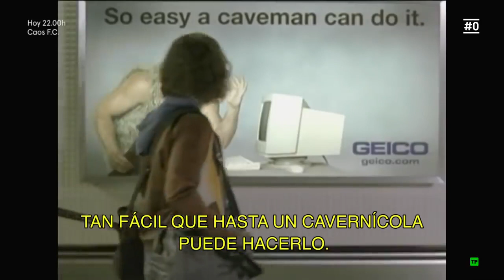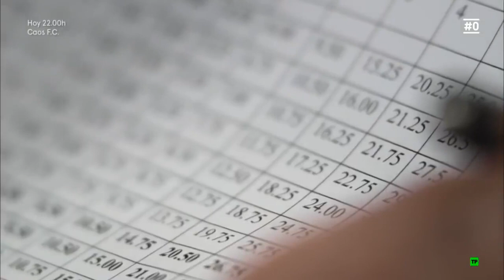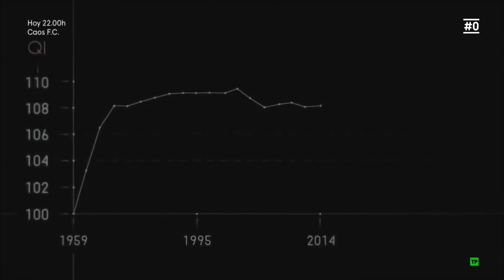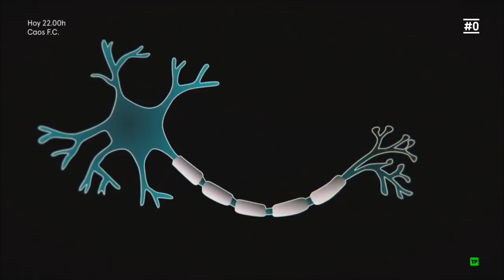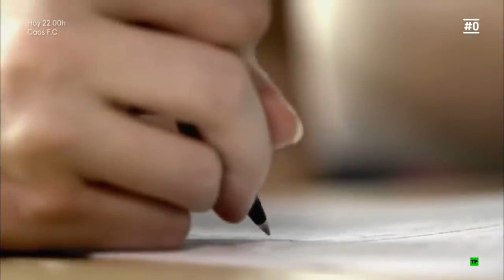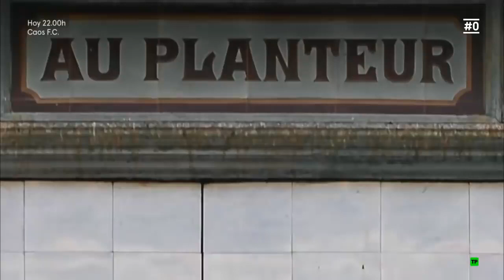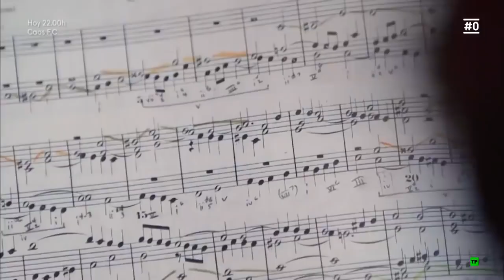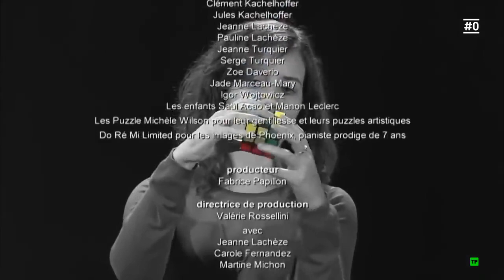EL PODER DEL CEREBRO - LA INTELIGENCIA - DOCUMENTAL HD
Misterio51 Radio - EL PODER DEL CEREBRO - LA INTELIGENCIA - DOCUMENTAL. Una serie de documentales que traemos aquí a Misterio 51, docs que seguimos y apoyamos.

✅Documentales de National Geographic.
✅Documentales de Naturaleza
✅Documentales de la 2.
✅Documentales Planeta Tierra
✅Documentales Interesantes.
✅Documental animales
✅Documental  sobre medio ambiente.
✅Documental Planeta Tierra.
✅Documentales del 2020